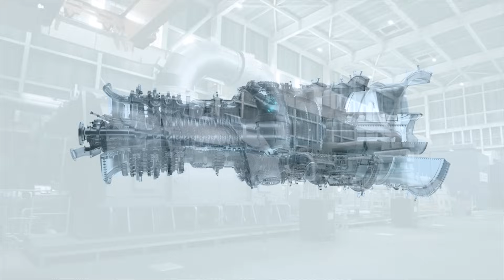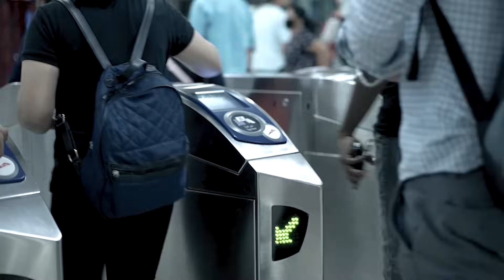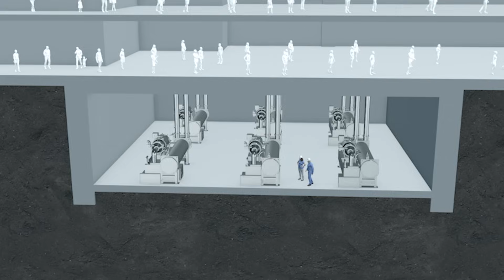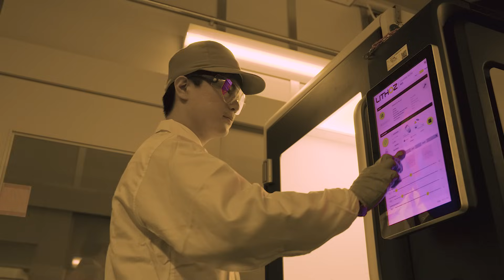Mitsubishi Heavy Industries Group Corporate Movie（2023）